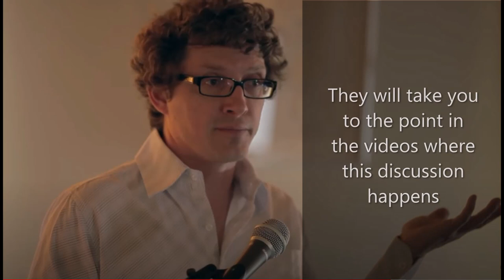Q&A Topic - Questionable Recruitment of Apostles